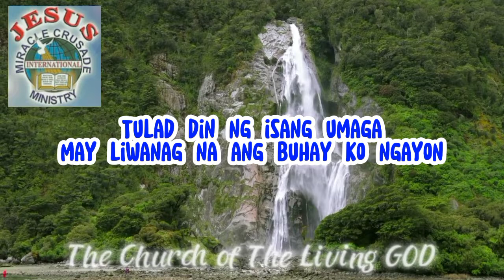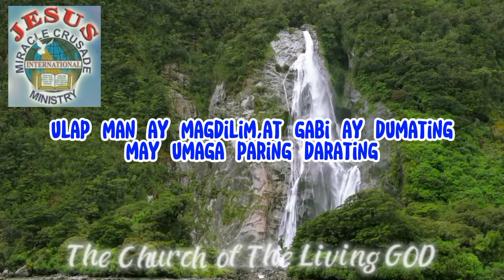KAY GANDA NG UMAGA w/lyrics/joyful song/jmcim praise and worship